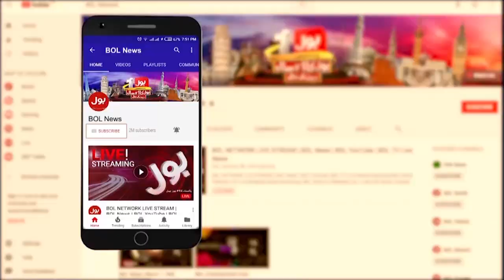Nawaz Sharif Invited? | Political Party | Exclusive Latest Update | Breaking News